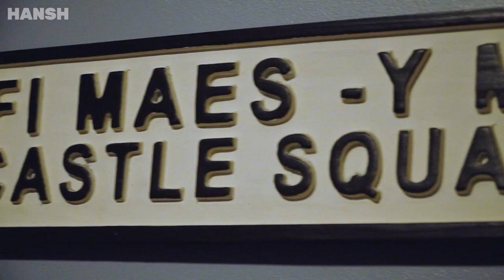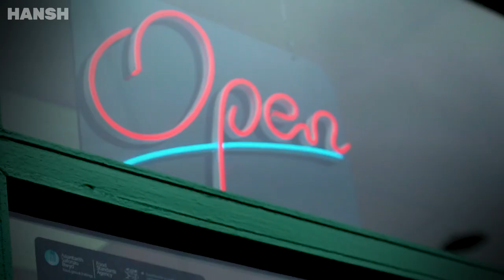Gryb Gwion - Caernarfon!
"Mae o fel agor suitcase o Pulp Fiction" 🌟

Byrgyrs, kebabs a llaeth tarw! Jac Northfield sy'n tywys Gwion o amgylch Caernarfon 👀